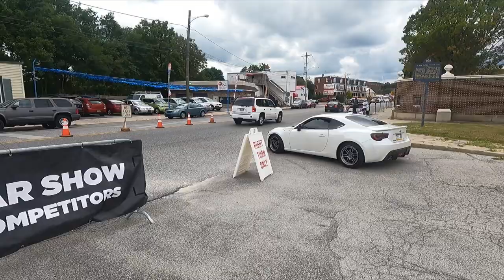21-22 BEST MOMENTS AT BOXERFEST!!!